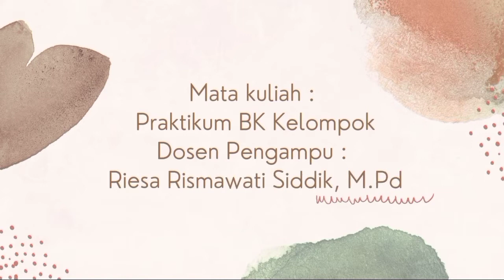Konseling Kelompok Bidang Sosial dengan Teknik Realitas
Layanan Konseling Kelompok
Topik : Mengatasi Pemikiran Negatif dalam Pertemanan
Bidang : Sosial
Teknik : Realitas dengan Pendekatan WDEP

Nama : Hasna Harastha Sujana Putri
NIM : 19010165
Kelas : A2 2019
Program Studi : Bimbingan dan Konseling
IKIP SILIWANGI

Dosen Pengampu : Riesa Rismawati Siddik ,M.Pd
Mata Kuliah : Praktikum BK Kelompok